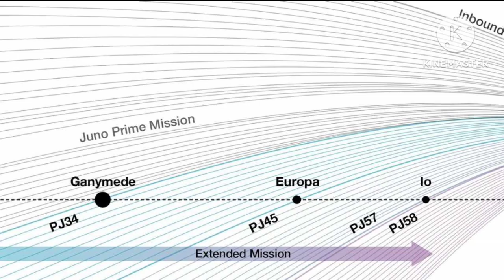Juno's Extended Mission